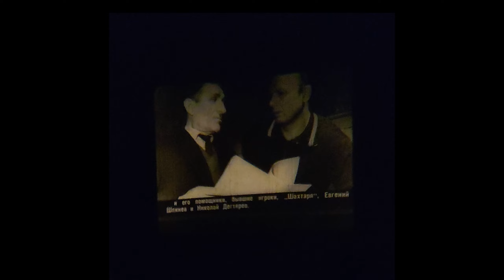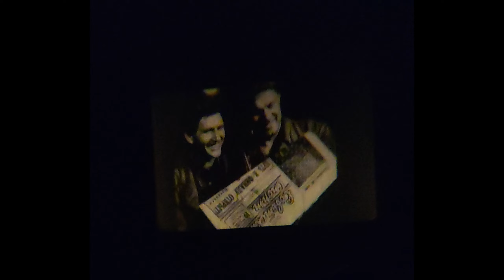Діафільми як відпочинок | Дитинство 20століття| ФК Шахтар 1960ті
Розваги у темряві. Старий  проте все одно цікавий гажет з дитинства. Дивись українською!